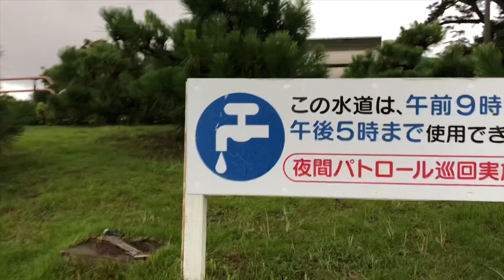AMANHECER NO JAPÃO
O vídeo de hoje eu mostro o amanhecer aqui do Japão, e como é verão as 4;30 da manhã já está bem claro. Espero que gostem